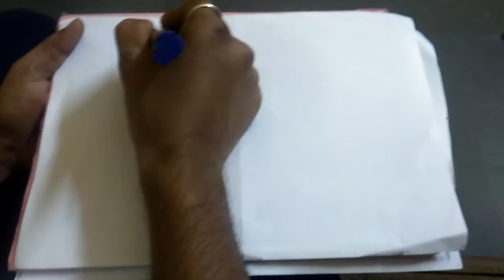Peacock drawing from tandur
Hi iam saikumar from tandur